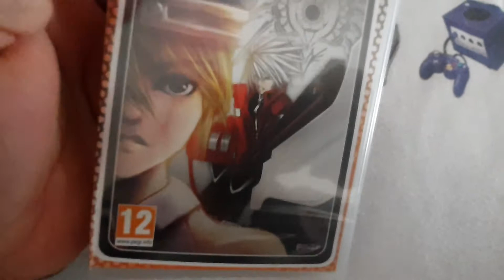JUEGO 452 / COLECCIÓN DAVIRO